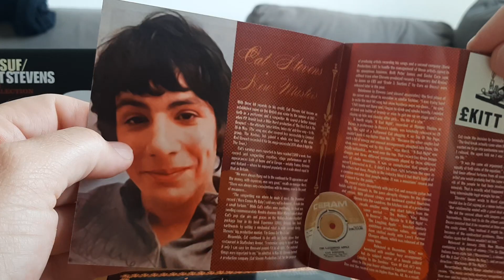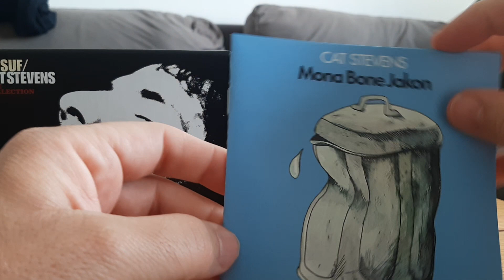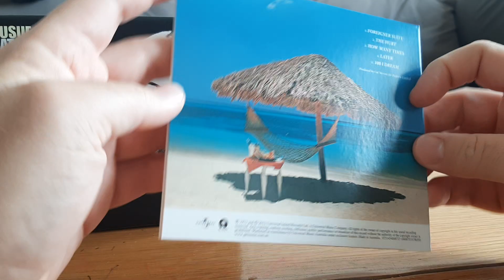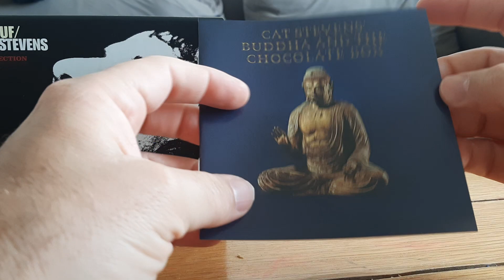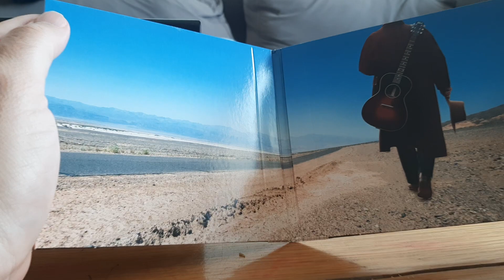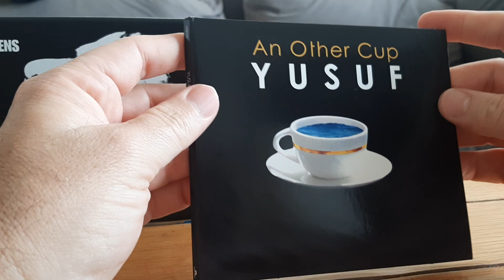Cat Stevens box set - The Collection 13 cd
A wonderful set of albums by Cat Stevens that includes 13 discs
Everything comes in a nice and convenient package